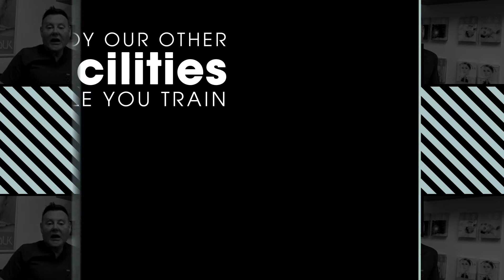Welcome to a-training. Cosmetic Training Provider.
Welcome to a-training. The Number 1 Referred & Preferred Cosmetic Training Provider.